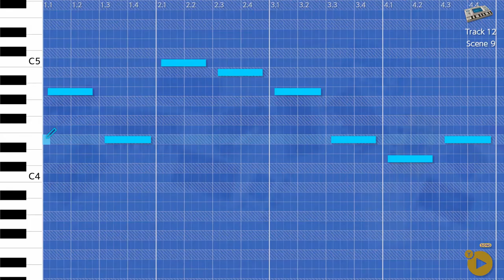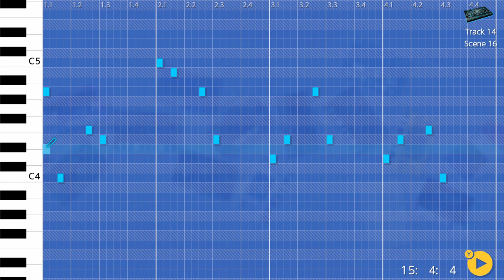The Hidden Underbelly - Korg Gadget, Nintendo Switch.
Inspired by the You Tube channel The Hidden Underbelly 2.0.